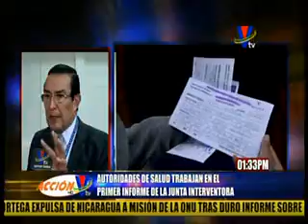Autoridades trabajan en el primer informa de la junta interventora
Las autoridades de salud trabajan en el primer informa de la junta interventora que ordeno el presidente. El ministro de salud, Octavio Sánchez, se refiere al respecto. ▂▂▂▂▂▂▂▂▂▂▂▂▂▂▂▂▂▂▂▂▂